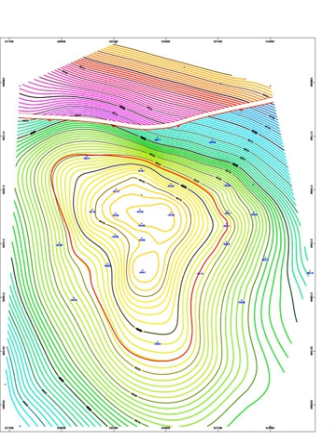Geologic modelling | Wikipedia audio article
00:03:37 1 Geologic modelling components
00:03:48 1.1 Structural framework
00:04:47 1.2 Rock type
00:05:30 1.3 Reservoir quality
00:06:08 1.4 Fluid saturation
00:06:59 1.5 Geostatistics
00:07:52 1.6 Mineral Deposits
00:08:31 2 Technology
00:09:45 3 Research in Geomodelling
00:10:54 4 History
00:11:39 5 Geologic modelling software
00:13:39 6 See also

- Socrates

SUMMARY
Geologic modelling,  geological modelling or geomodelling is the applied science of creating computerized representations of portions of the Earth's crust based on geophysical and geological observations made on and below the Earth surface. A geomodel is the numerical equivalent of a three-dimensional geological map complemented by a description of physical quantities in the domain of interest.
Geomodelling is related to the concept of Shared Earth Model;
which is a multidisciplinary, interoperable and updatable knowledge base about the subsurface.
Geomodelling is commonly used for managing natural resources, identifying natural hazards, and quantifying geological processes, with main applications to oil and gas fields, groundwater aquifers and ore deposits.  For example, in the oil and gas industry, realistic geologic models are required as input to reservoir simulator programs, which predict the behavior of the rocks under various hydrocarbon recovery scenarios. A reservoir can only be developed and produced once; therefore, making a mistake by selecting a site with poor conditions for development is tragic and wasteful. Using geological models and reservoir simulation allows reservoir engineers to identify which recovery options offer the safest and most economic, efficient, and effective development plan for a particular reservoir.
Geologic modelling is a relatively recent subdiscipline of geology which integrates structural geology, sedimentology, stratigraphy, paleoclimatology, and diagenesis;
In 2-dimensions (2D), a geologic formation or unit is represented by a polygon, which can be bounded by faults, unconformities or by its lateral extent, or crop. In geological models a geological unit is bounded by 3-dimensional (3D) triangulated or gridded surfaces. The equivalent to the mapped polygon is the fully enclosed geological unit, using a triangulated mesh. For the purpose of property or fluid modelling these volumes can be separated further into an array of cells, often referred to as voxels (volumetric elements). These 3D grids are the equivalent to 2D grids used to express properties of single surfaces.
Geomodelling generally involves the following steps:

Preliminary analysis of geological context of the domain of study.
Interpretation of available data and observations as point sets or polygonal lines (e.g. "fault sticks" corresponding to faults on a vertical seismic section).
Construction of a structural model describing the main rock boundaries (horizons, unconformities, intrusions, faults)
Definition of a three-dimensional mesh honoring the structural model to support volumetric representation of heterogeneity (see Geostatistics) and solving the Partial Differential Equations which govern physical processes in the subsurface (e.g. seismic wave propagation, fluid transport in porous media).